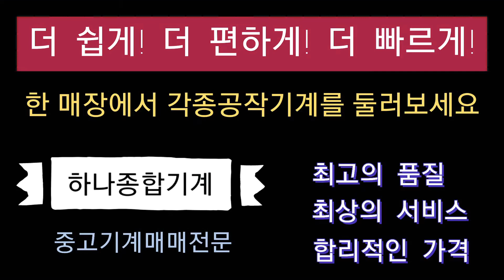중고공작기계매매-판매 매입 직거래장터 하나종합기계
*중고공작기계/유휴기계 전문

-머시닝센타/탭핑센타
-cnc선반/선반
-cnc밀링/밀링
-연삭기/연마기
-프레스
-방전기
-절단기/절곡기
-레디알/드릴링
-보링머신/프라노밀러
-사출기/톱기계/공구 부속품 등

중고공작기계 매매를 전문으로 하는 기업 하나종합기계입니다.
당사는 현장매매를 기준으로 소비자와 판매자의 1:1거래를 최우선으로 합니다.

20년이상 운영해오신 능력있는 대표님의 다량의 물건확보와 방대한 네트워크, 신속하고 믿을 수 있는 업무처리로 인해 많은 회사들의 비용절감에 도움을 드리고 있습니다.

당사의  as팀 또한 시운전에서부터 출고, 설치, 사후관리까지 최고의 제품을 합리적인 가격으로 구매하실수 있도록 최선을 다하고 있습니다.

최대규모의 공작기계전시장에서  더쉽고 더 편하게 구매  또는 매각하실수 있으십니다.

본사: 경기도 화성시 봉담읍 마당바위로 211
제1전시장: 경기도 화성시 팔탄면 시청로 921

                                                                                                                             하나종합기계 임직원일동